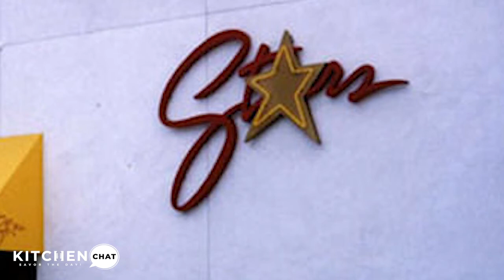Chef Jeremiah Tower: A Shining Culinary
Let's celebrate Chef Jeremiah Tower's culinary past, present and future.  Considered to be the first Celebrity Chef and a creator of California cuisine, Chef Tower's creative genius continues to influence chefs around the world and across generations.  During this special Kitchen Chat, he shares delightful stories about Julia Child, James Beard and Anthony Bourdain with Chef Jaime Laurita and me.  Chef Tower also touches upon the music in the kitchen at  Chez Panisse and shares why he left Stars, his famous restaurant in San Francisco.  He explains, "At the very top, you step off.  That's why I left and went to the beach.  It was time to go fishing. Only Anthony Bourdain understood it. Nobody else did."  Anthony Bourdain featured Chef Tower in a CNN documentary, "Chef Jeremiah Tower: The Last Magnificent" which is available on Netflix

Chef Tower lives in Mexico now and is working on a new book about his experiences of eating food from around the world. In addition, he is partnering with a prestigious institute in Mexico on "la busqueda de la authentic cocina Mexicana" to create a full documentation in every way of the regions of Mexico and their cooking of the hearth in homes and to present new versions that keep the original flavors and tastes. He remains passionate about focusing on ingredients.

Chef Tower truly defines and lives life with exquisite taste and style: "Style has to come from within and it's what you're working with. The real style is finding the perfect fish, knowing how to take care of it, knowing how to cook it and knowing in what ambiance to serve it to your paying customers. Simplicity of food is the real style. Just like the little black dress in fashion."

Chef Jeremiah Tower shares his top three tips for the home cook:
1. Empty out your spice drawer that's got 40 bottles of two year old spices and throw them away. Buy spices in small quantities on the day or week that you plan to cook with them.
2. Healthful eating is more important than ever. Eat healthy food, invite your friends to your home and cook for them. It's all about the ingredients.
3. Don't be afraid to cook. You can always make scrambled eggs if your dish doesn't turn out.